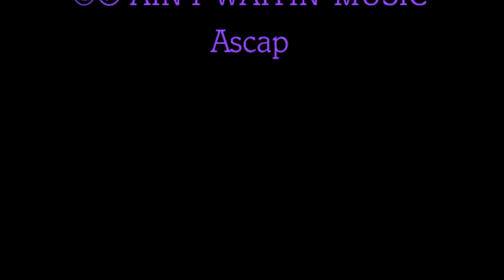Charles lyonhart "One Day At A Time"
Charles Lyonhart performing, "One Day At A Time" with George Quinn on bass and Brian Hollander on dobro at The Rosendale Cafe May 19th 2012.

"One Day At A Time- This song was written about the struggle that many face when going through the process of finding themselves and learning to live with sobriety. It was one of those songs that kind of just come together on their own. It took about 45 minutes to complete and found it's way on Outside Looking In, the CD I released in 2009. I was hoping to write something to give strength to the many people that struggle with the issue of sobriety and constantly fight the demons that haunt them."~Charles Lyonhart